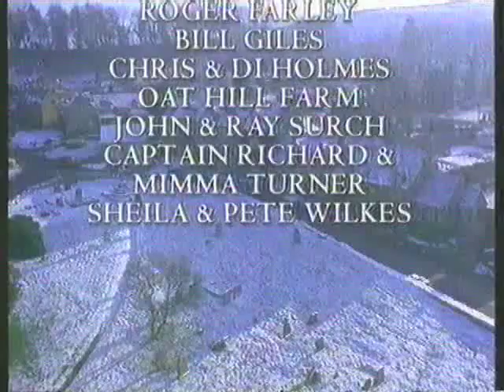Restless Year : the Restless Year : A year in the life of the Cotswolds BBC 1996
a Remarkable television programme made by the BBC .

A portrait of the changing year in the Cotswolds, using revolutionary timelapse photography to show the rhythms and cycles of nature.

This is a remarkable film. However , you may find the authenticity is better in this post which i did in October 2011.
This post is the second half of the Restless Year, and I had the time then to really get a good quality upload done. You may find it best to switch to the above link at about the 16 min mark! It's a really lovely film , a reminder of how recently life was so much more natural (only 1995), and the quality's better than in this post.
Credits

Director
    Tim Shepherd

Producer
    Neil Nightingale

Writer
    Richard Mabey

Narrator
    Norman Painting

Camera Operator
    Phil Ball

Camera Operator
    Tim Shepherd

First Broadcast on
BBC Two Sat 28 Dec 1996
20:55 BBC Two

music  at 0.53 :NIGEL BEAHAM-POWELL | BELLA RUSSELL-WALK IN SPRING- 615 Music. APM Music
june sweep green christmas party candles churches england summer fireworks maggots bees love environment raspberries mushroom springwatch winter xmas celebration now bill oddie cricket 1995 kate humble service religion stained glass colour interview snow snowdrops moles sun hares green leaves rain bluebells
bird migration swallows nests flowers lupins bees nectar
larvae marrow cricket cuckoo spit hedgehog snail tractor
mushrooms spores toadstools dandelion berries seeds antlers combat acorn fruit hedgerows falling leaves spectacular blackberries blackberry change ace 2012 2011 magic pure fly agaric cinderella tractor farmers farmer leaves wind sky blue farm combe runner beans reindeer toadstools fungus fungi lettuce gardening spiders excellent web webs quality halloween witches firework display bonfire night hedgehog snails fall autumn leaves trees soil green icicles sun frost magical fog mist ancient twigs snow end ending birds wild forest nuts church 1891 robin 2013
christmas
candle